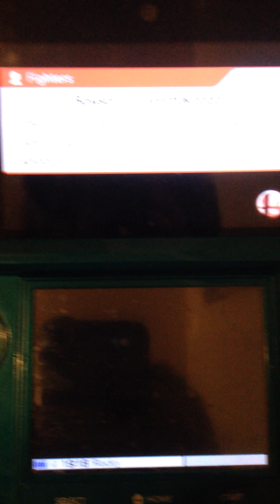Super Smash Bros 4 Luigi Crit Missile and Judo Chop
That was a good fight! Gotta love those crits! I don't think Ludwig did though. Hope you liked that!